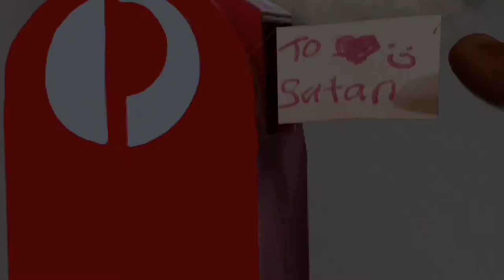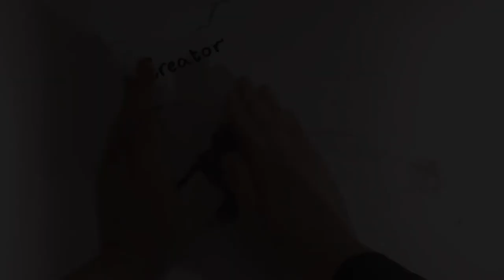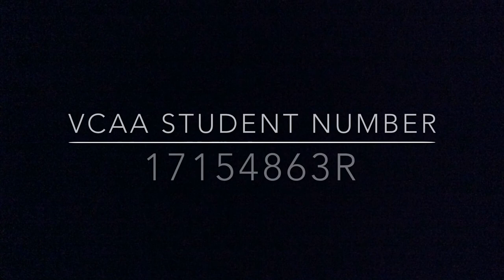'Eddy' short animation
17154863R_Media Film_'Eddy'
Audio files used:

(JAYS GREEN SCREEN AND SOUND EFFECTS)

(MrSnooze | Background Music for Videos)

(AndrewG | Background Music for Videos)